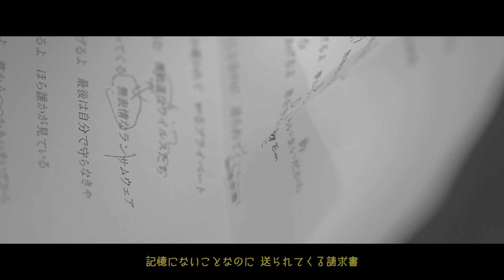［Sponsored］君を守るために